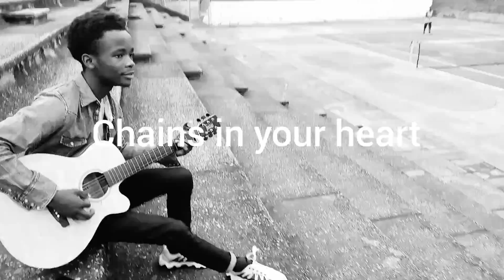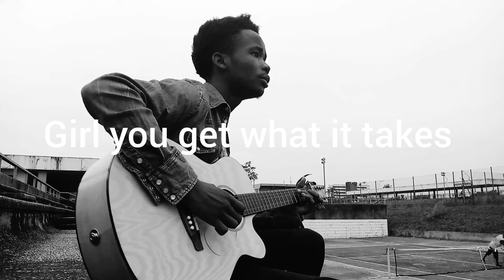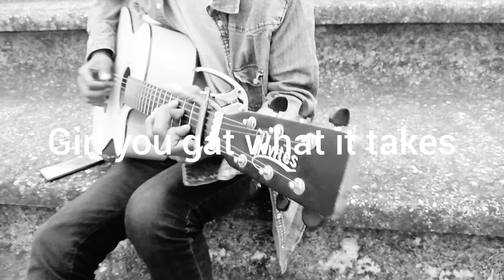The_feeling_you_get_When_you_find_someone_that's_meant_for_you~ FIRST_LOVE{haywhyvirtuoso}Freestyles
"When you find love you can't never let it go"
Enjoy a lovely freestyles from Haywhyvirtuoso